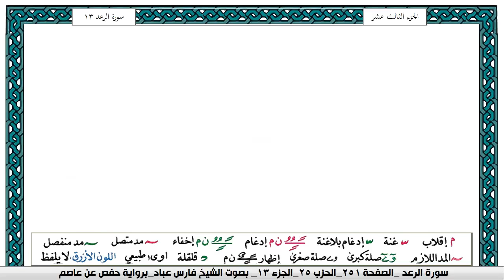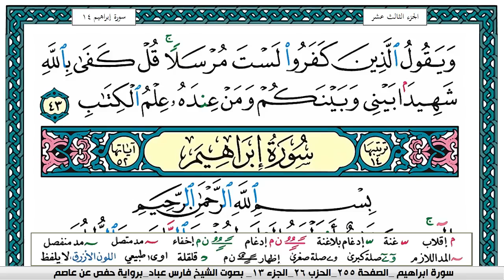سورة الرعد مكتوبة فارس عباد Surah Al Raad Fares Abbad